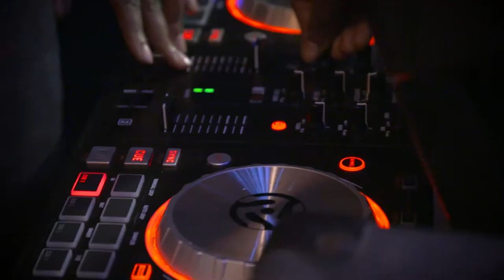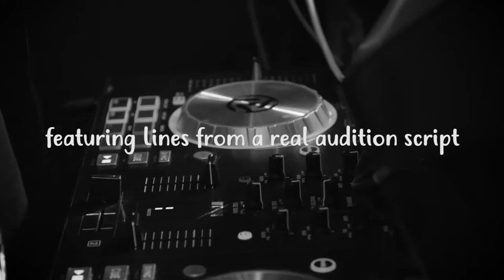dojoTV: Thug #1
"Thug #1" is part two of a two part dojoTV Short.

Starring:
Aline Kaze
Trigney Morgan

Story & Direction:
Max Thomas
Alex Palma

Story Asst by:
Jordan Stafford

Produced by:
Alex Palma

Calid B. ft. Sam Trump & Party Noire
"Gold"
AFROBANG